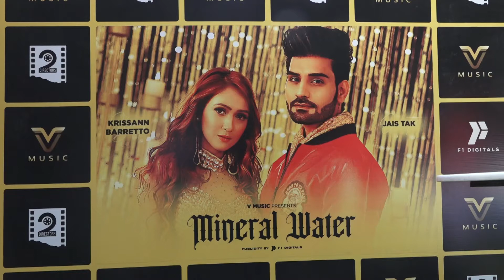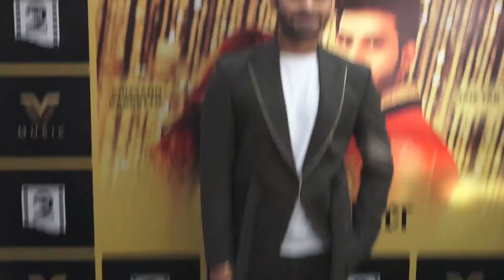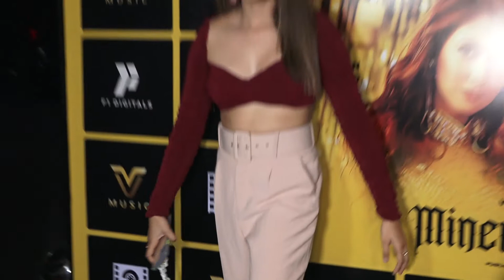Mineral Water Song Launch Jais Tak,Krissann Barretto,Benafsha Soonawalla & Many II BTOWN NEWS II